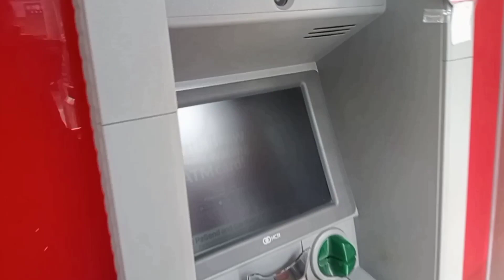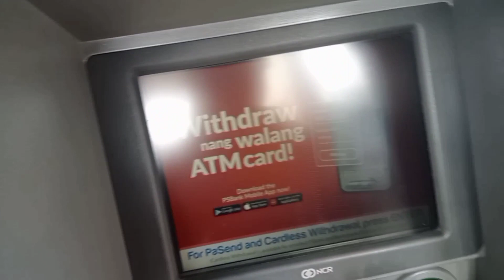MAMIMIGAY NA NAMAN TAYO NG GROCERY ITEMS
I hope you enjoy this video! Have good one